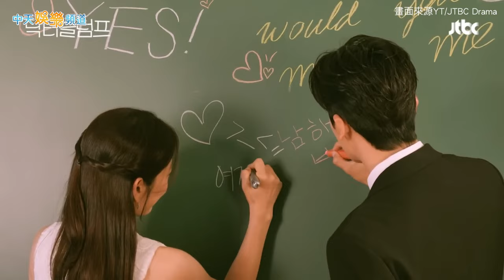【劇透社】朴信惠披絕美婚紗環抱朴炯植 小倆口對視眼神甜出汁❤ | 低谷醫生花絮